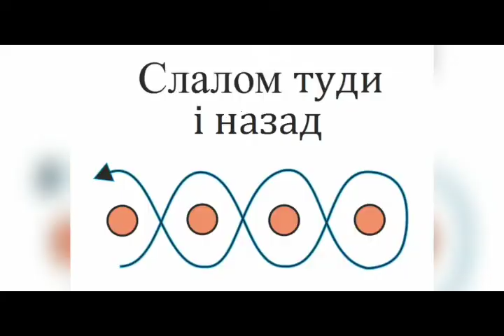Ралли обидиенс в Украине: змейка и слалом туда и назад